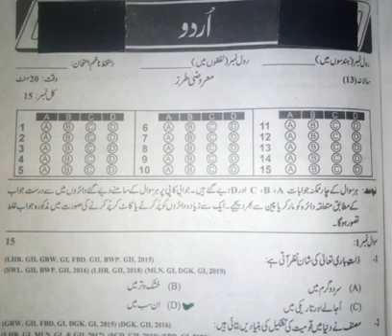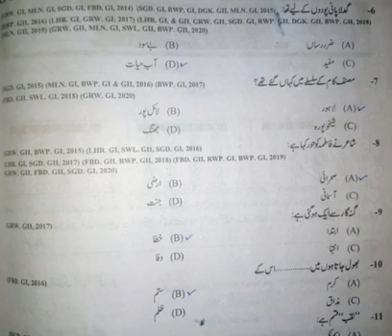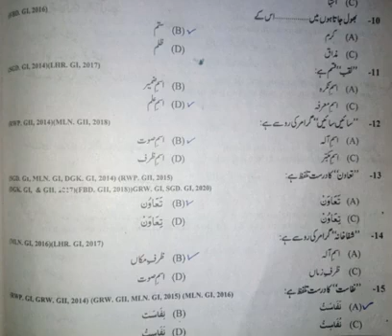Urdu Model paper 10th class ncert urdu solution 2022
viewers aaj ki video mein hum
Urdu Model paper 10th class ncert urdu solution PTB  new course share kr rahe hain.

pdf of  model question paper,
latest model paper